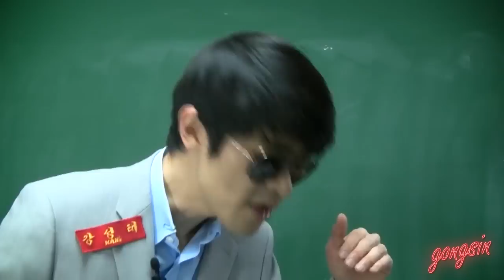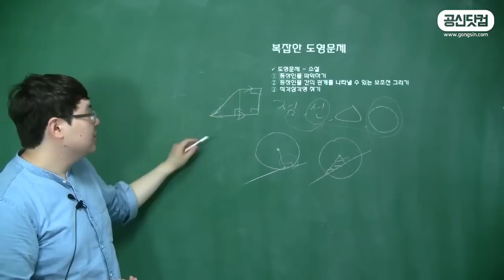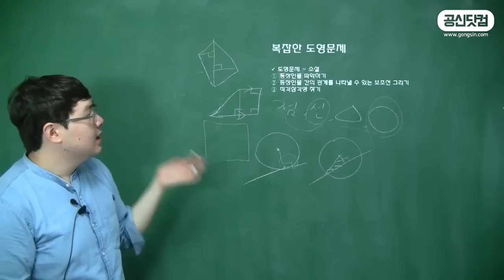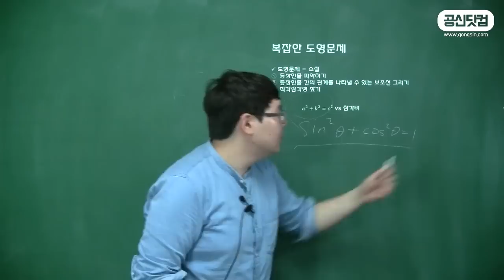[수학 52점 → 100점 신화] 복잡한 도형 문제는 어떻게 풀어? ★ 공신 강성태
안지용 공신 강의 더 보러가기
[공부의신 페이스북] 좋아요!

수학 52점에서 100점이 될 수 있다?
수포자들이나 수학 성적이 오르지 않는 수험생들에게 필요한 아이디어를 활용한 문제풀이 방법!

복잡한 도형 문제는 어떻게 풀어야 해?